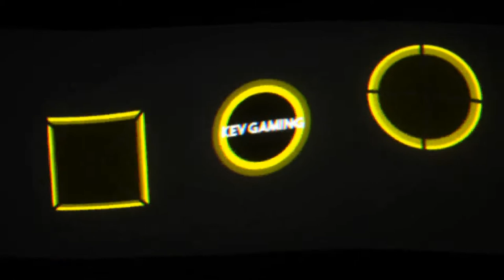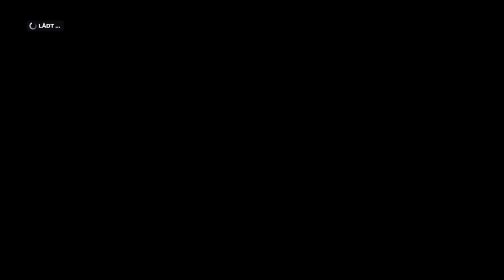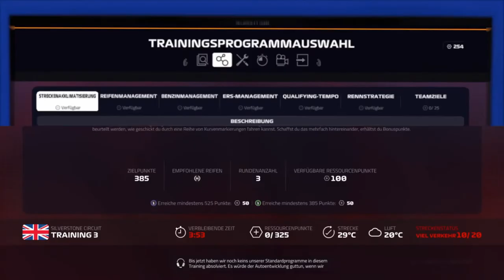Let's Play F1 2019 Karriere Saison 2 #28 Großbritannien Training